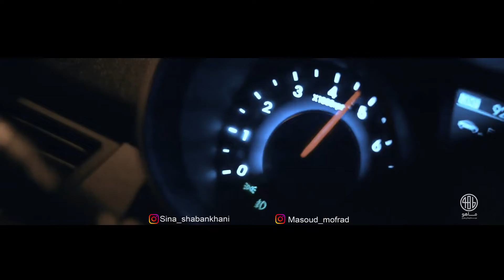Sina Shabankhani - Hesse Man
Artist: Sina Shabankhani
Title: Hesse Man
Genre: Pop
Rating: ★★★★★★★☆☆☆
Persian video music
I try to upload all sort of Iranian music from different genres and continue to do so based on your feedback.
Don't mind if you can't understand the lyrics, just listen to the music.
I'll add English subtitle later on if it gets 1K likes ;)